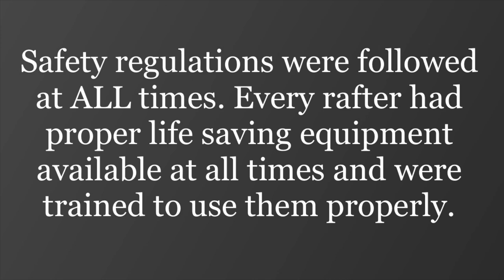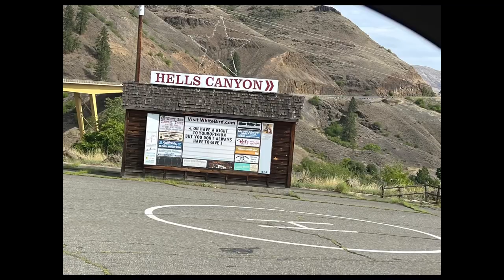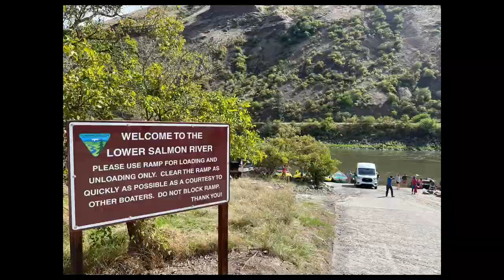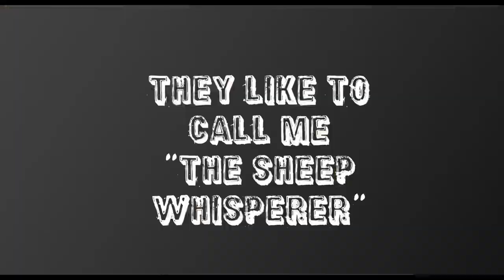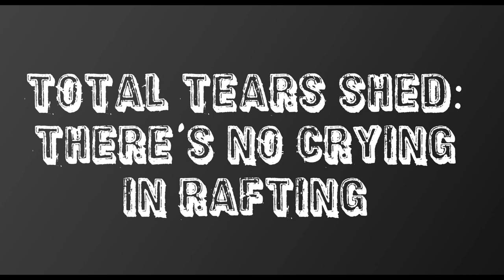Best viewed in 1080p Rafting the Salmon River through Hells Canyon to the Snake River September 2023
Rafting the Salmon River through Hells Canyon to the Snake River September 2023. 6 days total, five on the River. Five people and an Olde English Bulldog named Dusty who won over the hearts of everyone she met on the River. She loves jumping boat to boat.  Such an amazing journey. No much untouched beauty. So breathtaking it’s impossible to describe in words. This is a 75% stop motion (single photos sped up to 7 frames per second along with video clips and music. Enjoy!